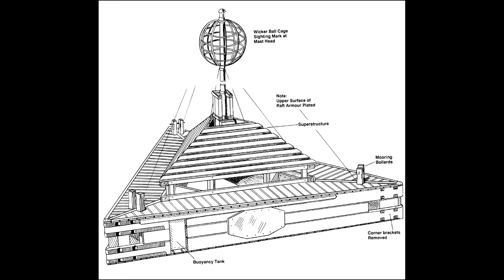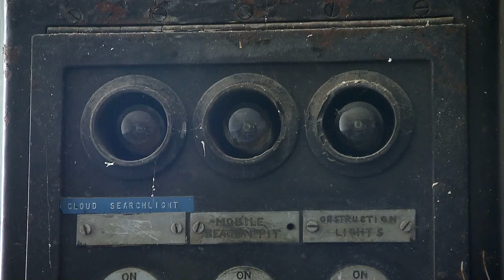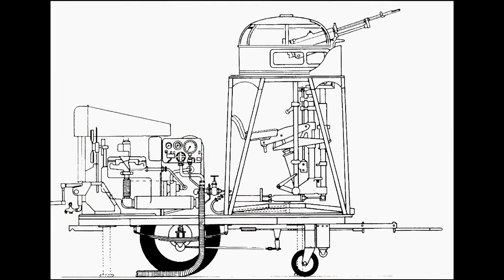Defending the Isle of Man during WWII: The Second World War in the Isle of Man, Pt. 2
The 2nd part of a documentary about the Isle of Man during the Second World War.